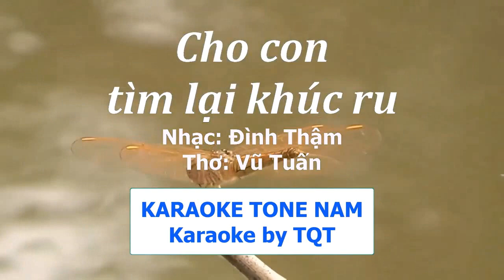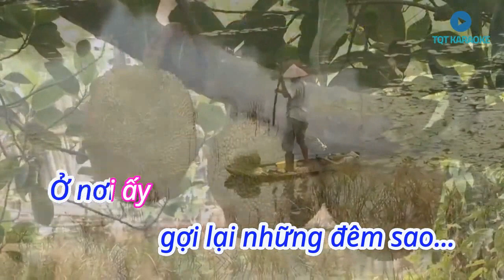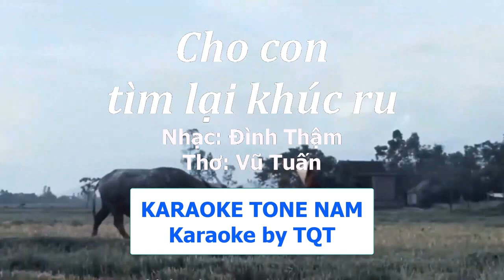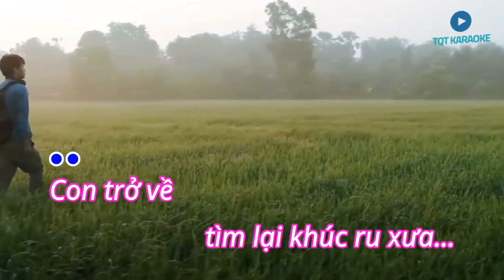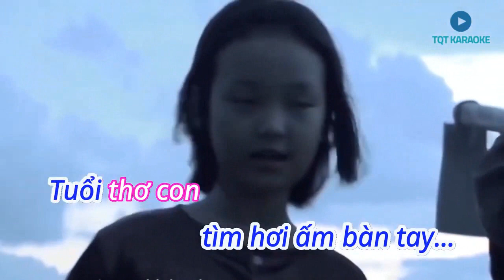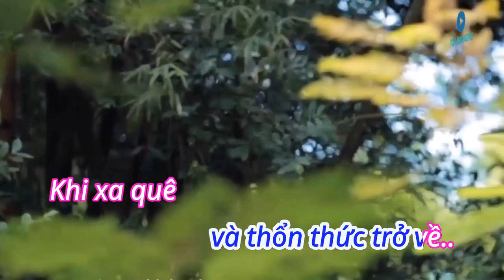CHO CON TÌM LẠI KHÚC RU KROK Ton nam-NS Ng Đình Thậm.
KHÚC RU QUÊ
Tác giả: Vũ Tuấn
Con trở về tìm lại tiếng ru
Tiếng ầu ơ, những trưa hè mẹ hát
Tiếng mưa rơi trong những ngày giáp hạt
Đêm cồn cào, khắc khoải mãi trong con...

Con trở về, tìm kí ức dòng sông
Bến đò vắng, có thân cò lặn lội
Trong tim con, khúc ru quê mãi đợi
Dù đục trong, vẫn dòng nước ngọt ngào.

Cho con về! Về lại với trăng sao
Ở nơi ấy, những cánh đồng khắc khổ
Đêm mênh mông, dáng cha gầy bé nhỏ
Để quê nghèo hóa muối mặn gừng cay

Con trở về nơi khóe mắt nồng cay
Tuổi thơ con nướng lùi nơi gốc rạ
Để xa quê, mới hiểu quê vất vả
Thổn thức về, tìm lại khúc ru quê...